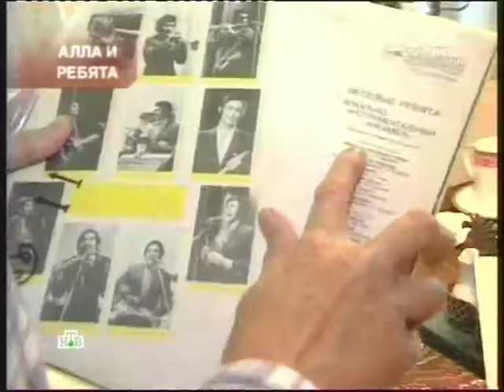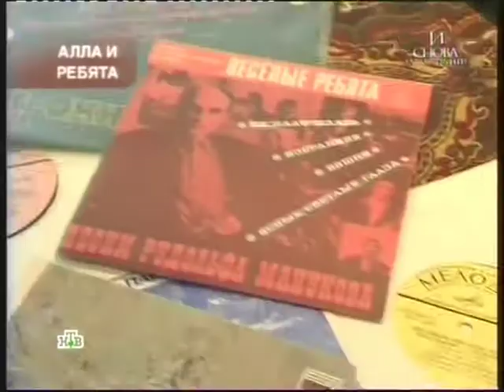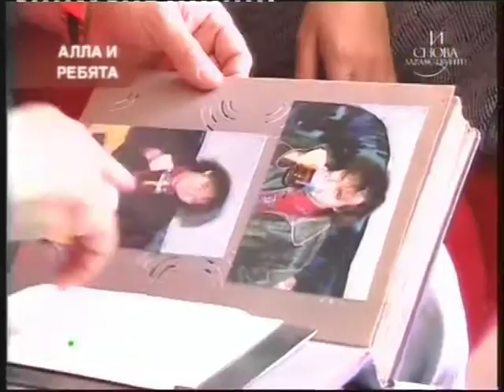весёлые ребята(чать2)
Тв фильм с канала НТВ